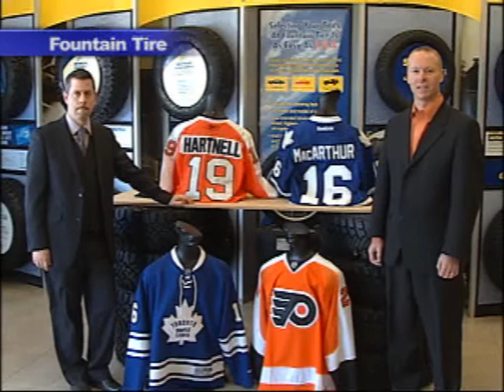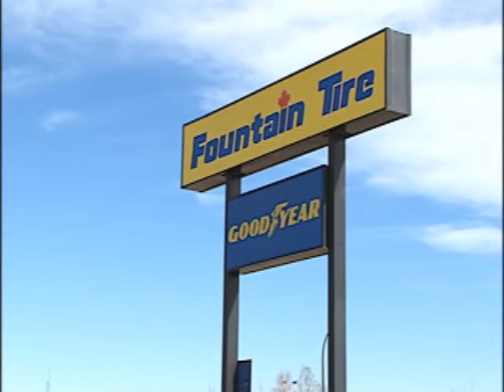NEWCAP SPORTS MAR 14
Road To The Allan Cup, Giffen Nyren, Border Kings Defenceman, Hartsy MacArther Golf, Fountain Tire, Scott Wilkinson, Bill Spence, Co-Chair, Local Sports Scores